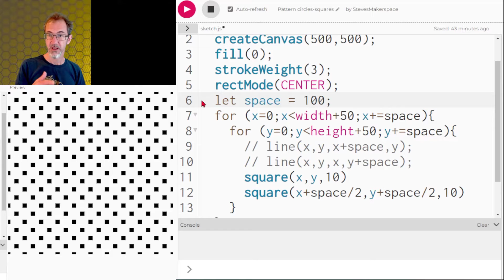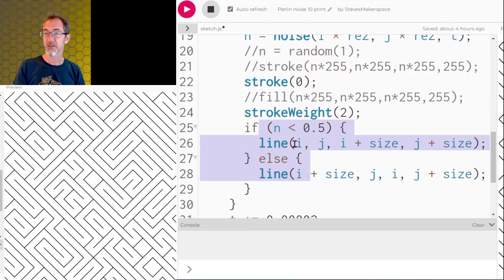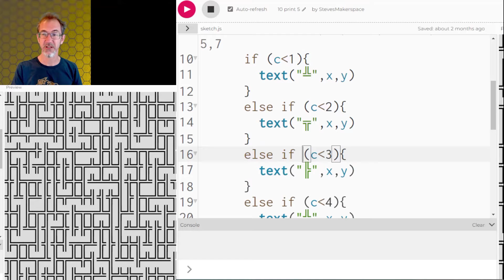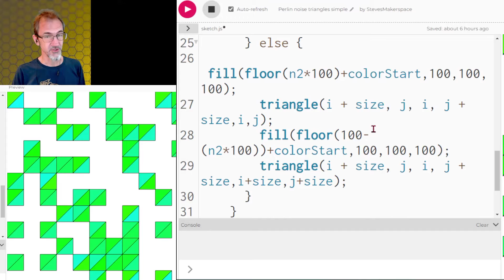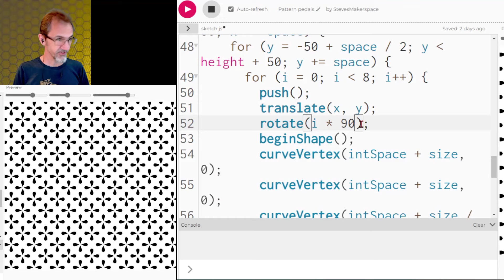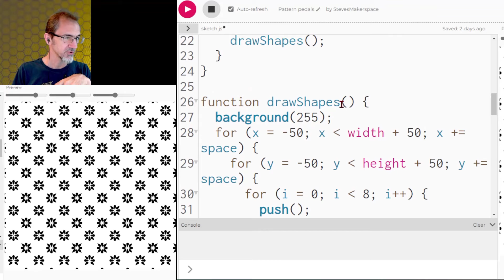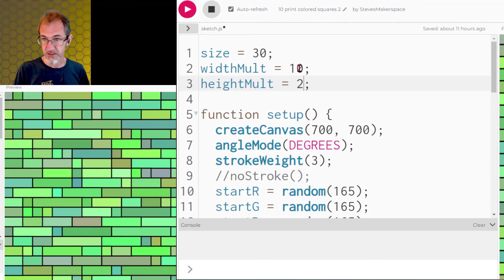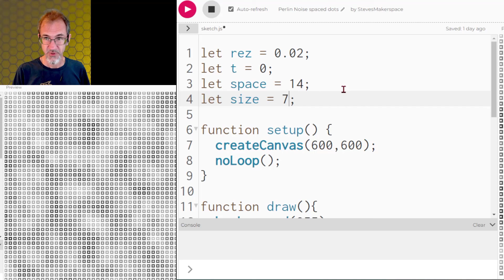Making Simple Patterns in p5.js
In this video, I go over different types of patterns you can make in p5.js, using regular randomness or Perlin noise, translating and rotating shapes, and different ways to make monochrome color palettes.  10 PRINT, generative art, creative coding.

Projects in no particular order:
Simple squares pattern: